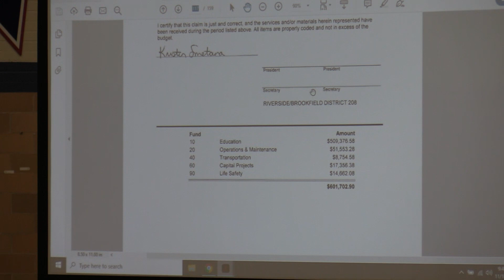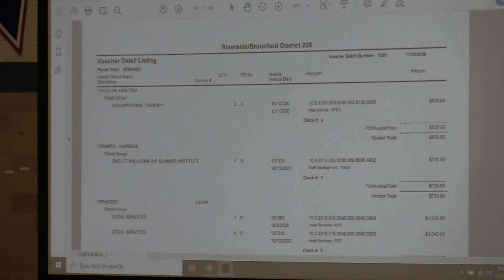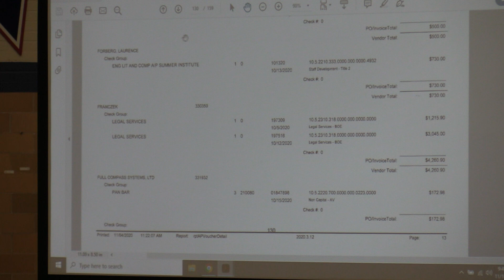NB Payment of Bills 11-10-20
Part 16 of the November 2020 regular business meeting of the Township High School District 208 Board of Education of Cook County in Riverside, Illinois.